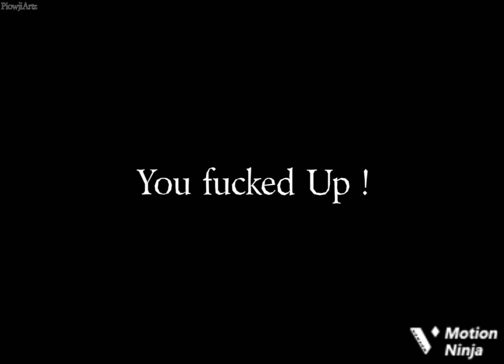Manga Demon Gate 1 English ⚡